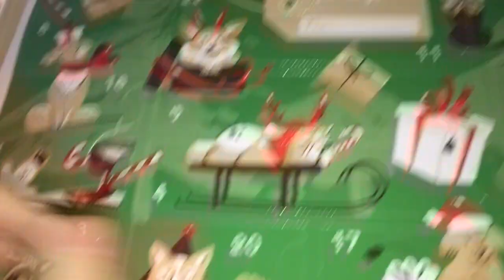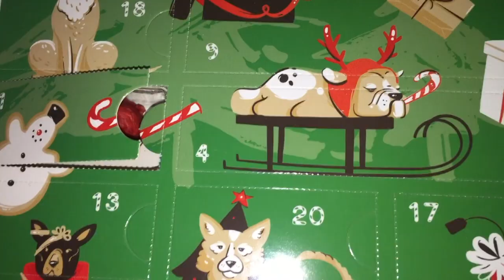✮ VLOGMAS ! JOUR 4 : LA VRAIE VIE ┆ Spitz nain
↴ Toutes les infos sont plus bas - ACTIVE LA HD

Coucou tout le monde ! C'est parti pour la suite des Vlogmas. J'espère que ça vous plaira ♡

 Bon visionnage !

▶ Je filme mes vidéos avec un Canon D5300 et une GOPRO hero
▶ J'utilise Final Cut Pro comme logiciel de montage
▶ Je m'appelle Lily et mes chiens Kiko et Kira sont deux Spitz nains

* L'élevage de mon papa est l'élevage "Pom d'amour" en Belgique.
▶ Son instagram : pomdamour_

-5€ sur votre commande WOUFBOX avec le code POMDAMOUR

 Retrouvez-nous sur Instagram : @kira__pomeranian

A bientôt !

―  Kiko, Kira & Lyly  ―

Chaine canine ♡